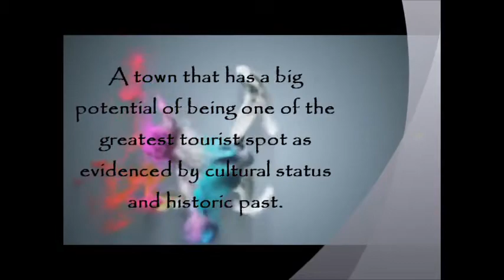History of Taal and Basilica of St. Martin de Tours